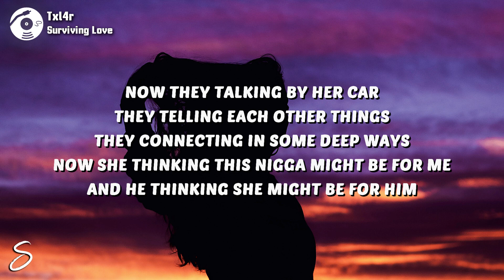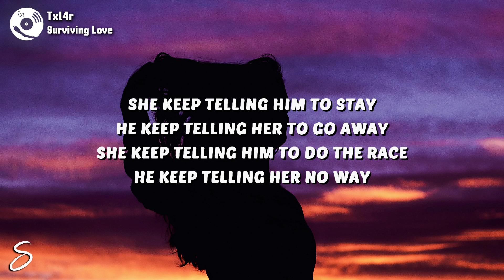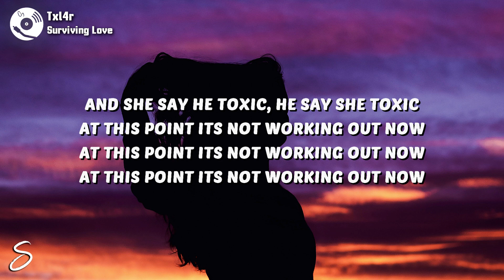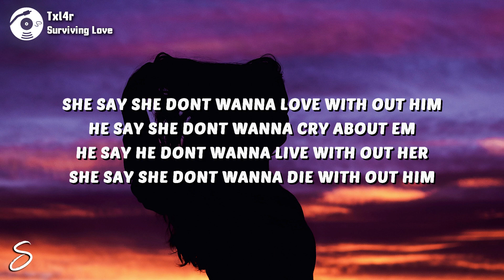Txl4r - Surviving Love (Lyrics)